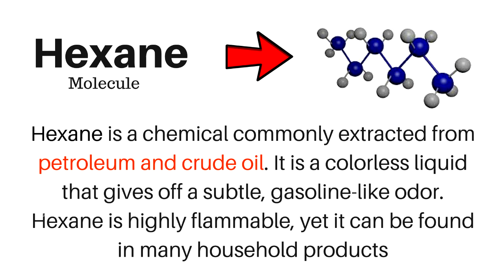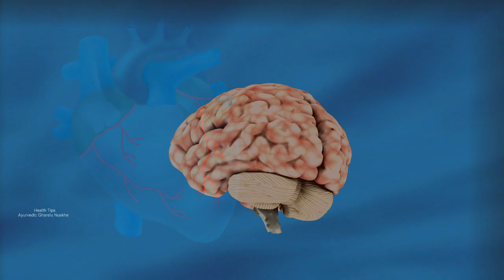रिफाइंड आयल की एक भी बूँद इस्तेमाल करने से पहले, ये वीडियो जरूर देखिये | Refined oil Side Effects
दोस्तों इस वीडियो में रिफाइंड आयल के नुकसान के बारे में विस्तार में बताया गया है  रिफाइंड आयल की एक भी बूँद इस्तेमाल करने से पहले, ये वीडियो जरूर देखिये Refined oil Side Effects has been expalined in detail.

 रिफाइंड आयल के बारे में शायद आप नहीं जानते है इसलिये बे-झिझक आप इसका प्रयोग करते है । लेकिन क्या आपको पता है कि आपके स्वास्थ्य के लिए ये रिफाइंड तेल(Refined oil) हानिकारक है।

So i have shared harmful effects of refined oil. Refined oil - An oil has been refined by using chemicals that are harmful to us.It may mean the oil was treated with acid, or purified with an alkali, or bleached. It can also be neutralized, filtered or deodorized.

Yes. Hexane is a petroleum based solvent that can seriously impact health. Side effects from exposure to hexane include dizziness, drowsiness, dullness, headache, nausea, weakness, unconsciousness, and abdominal pain.

New Video
Any Day at Any Time, so

XOXO
Dilpreet

You acknowledge and agree that Health Tips - आयुर्वेदिक घरेलु नुस्खे